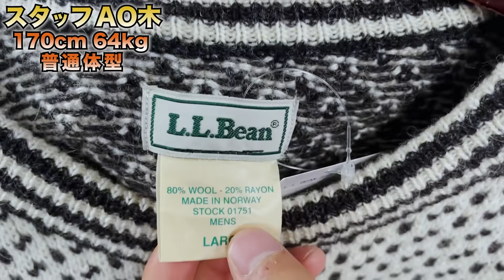【 ベルベルジン web store！・503Bxx・501 66シングル・パタゴニア レトロX・A2デッキJKT・M51フィッシュテイル・USNAVY Pコート・チャンピオンリバースウィーブ他多数】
藤原 裕
なで肩